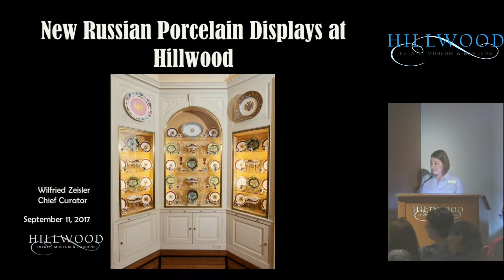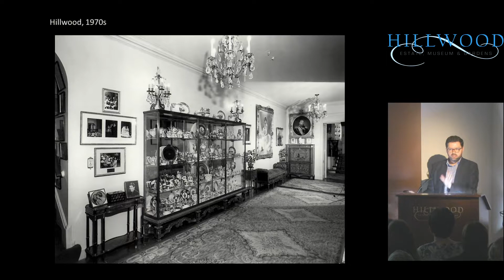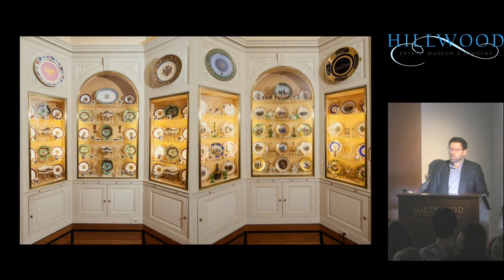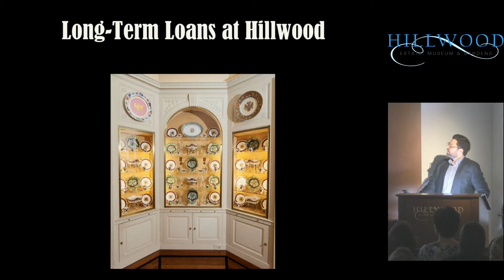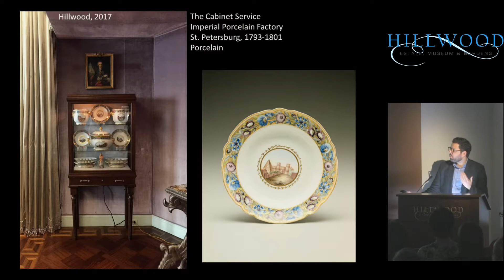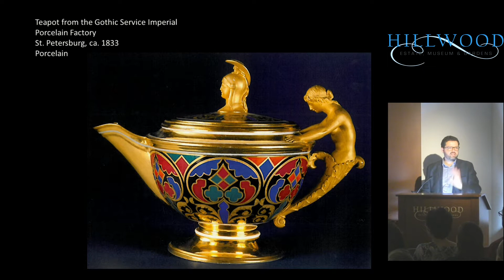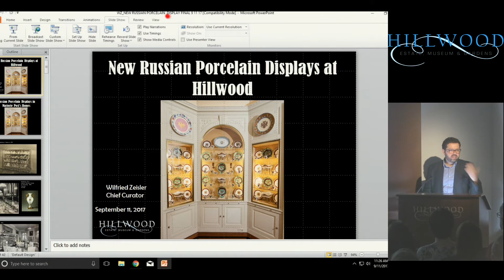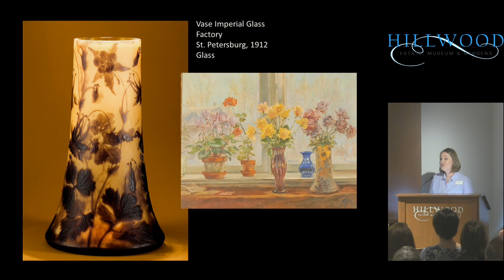Lecture | New Russian Porcelain Displays at Hillwood with Wilfried Zeisler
Dr. Wilfried Zeisler, chief curator, explores the new Russian porcelain displays on view at Hillwood.